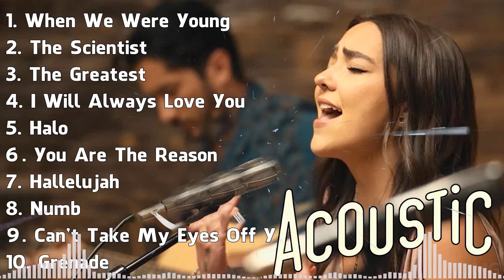Best Acoustic Version ❤️ Latest Cover Music ❤️ English Romantic Song Serenade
[00:00:00] - 01. When We Were Young - Adele
[00:04:40] - 02. The Scientist - Coldplay
[00:09:36] - 03. The Greatest - Sia
[00:13:12] - 04. I Will Always Love You - Dolly Parton
[00:17:04] - 05. Halo - Beyonce
[00:20:15] - 06. You Are The Reason - Calum Scott
[00:23:22] - 07. Hallelujah - Leonard Cohen
[00:25:56] - 08. Numb - Linkin Park
[00:29:16] - 09. Can't Take My Eyes Off You - Frankie Valli x Lauryn Hill
[00:31:57] - 10. Grenade - Bruno Mars
[00:34:22] - 11. Stuck On You - Lionel Richie
[00:37:30] - 12. Love Me Like You Do - Ellie Goulding
[00:41:18] - 13. Time After Time - Cyndi Lauper
[00:44:46] - 14. Memories - Maroon 5
[00:47:54] - 15. Hero - Enrique Iglesias
[00:52:10] - 16. At my Worst - Pink Sweat$
[00:55:30] - 17. Halo - Beyoncé
[00:58:10] - 18. Your Song - Elton John, Ellie Goulding
[01:02:02] - 19. At my Worst - Pink Sweat$